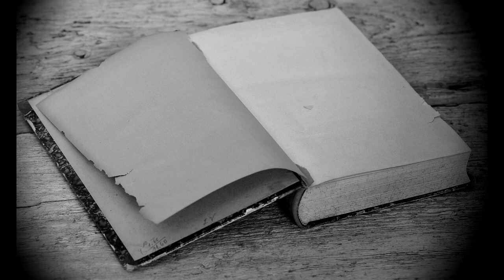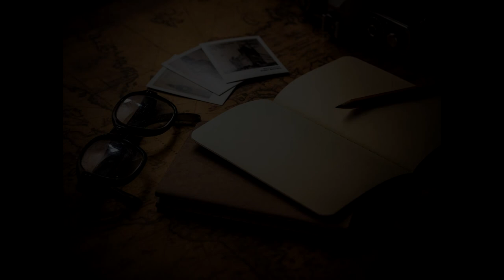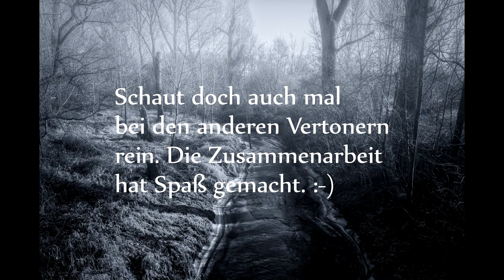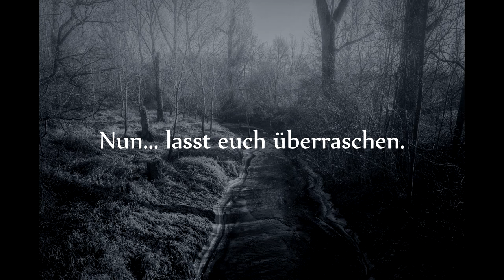Aufsteigender Nebel [Hörbuch] [Hörspiel] [Deutsch] [Mit Gastsprechern]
Max Hafner zieht um und ihm widerfährt etwas seltsames...
Dieses mal mit Gastsprechern.

Autor: Ich selber.

Max: Auch ich selber

Vielen Dank für euer Mitwirken, hat Spaß gemacht. :-)

Myuu: Lament
Myuu: Tender Remains
Myuu: Catherine (Hitsujigamine) Creepy Piano Version
Myuu: Winds Wreck
Myuu: Countdown
Myuu: Abyss
Myuu: Danger
Myuu: 28 Days Later Theme (In the House, In a Heartbeat) Piano Version

Weiter Musikclips sowie Soundeffekte

und aus der Youtube Soundbank

Hintergrundbilder